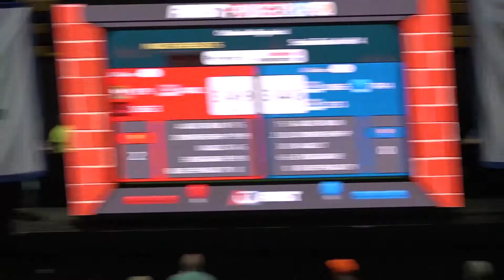Semifinal match 04 - Orlando Regional 2018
349 vs 348
Team 4481, together with 179 and 3653 form the red alliance, and we take on the blue alliance, consisting of team 744, 1065 and 233.